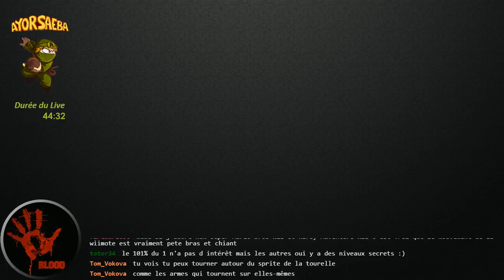[Let's Play] Blood (PC)(Ep 3 Part 1/2)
Début du 3ème épisode de Blood sur PC.